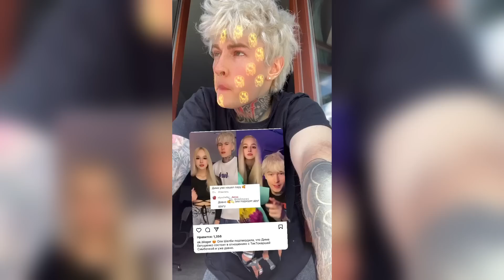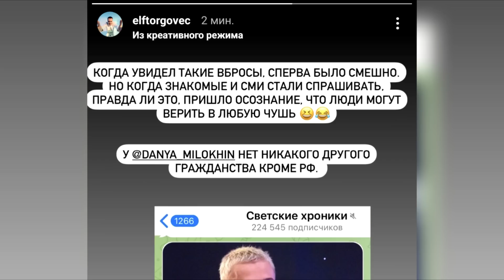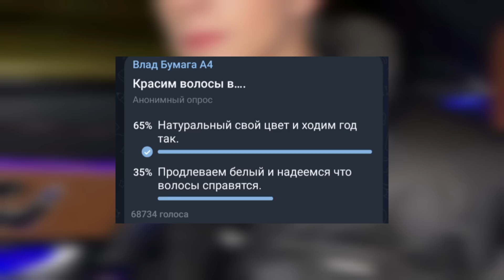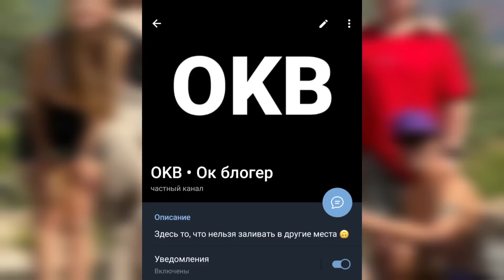Стоун и Карина вернутся в Звезды в Африке / Амина готова снять маску / Влад А4 вернул прошлое